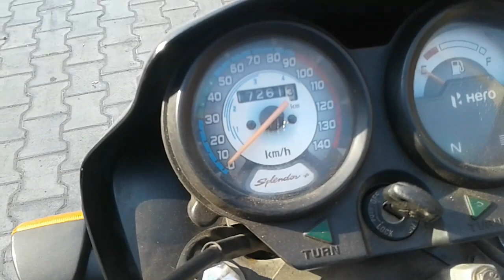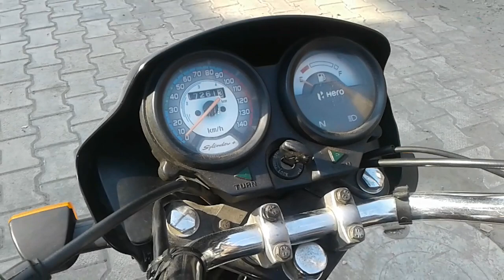Hero splendor second hand price | hero bikes price | used bike rate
Bike sale ho gai hai ... sorry for the phone no.

HELLO DOSTO...
Aaj ke is video me aap dekhenge hero splendor 2013 model. Hero splendor bike ki condition to achhi hai.. agar aap ne buy karni hai to aap kar sakte hai..

Your queries..
Second hand splendor price
Hero splendor used bike rate
How to buy used bike
Cheap bike price
Low budget bike